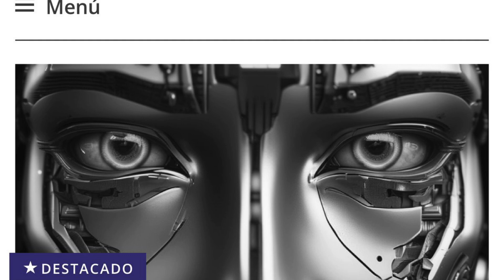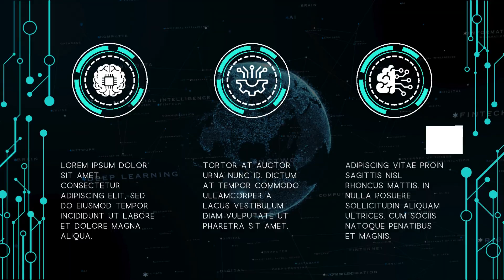PANORAMA pódcast EL DIÁLOGO ENTRE UN PERIODISTA Y LA IA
EL DIÁLOGO ENTRE UN PERIODISTA Y LA IA
La inteligencia artificial (IA) ha dejado de ser un concepto de ciencia ficción para convertirse en una parte integral de nuestras vidas.
Desde los asistentes virtuales que nos ayudan a gestionar nuestras agendas hasta los sistemas complejos que impulsan la industria automotriz, la IA sigue evolucionando a pasos agigantados.
PANORAMA AI PODCAST lanza un nuevo programa HABLANDO CON ELLAS dedicado a explorar este fascinante campo.
A medida que nos preparamos para sumergirnos en este universo, es útil entender las múltiples caras de la inteligencia artificial y qué las distingue entre sí. Te invito a este episodio. La revolución global de la Inteligencia Artificial, Pepe Contreras explora sus múltiples caras hablando con ellas.